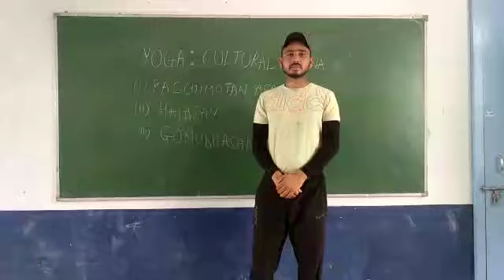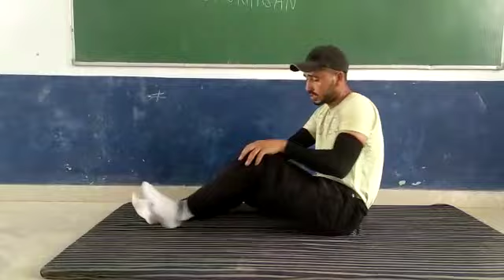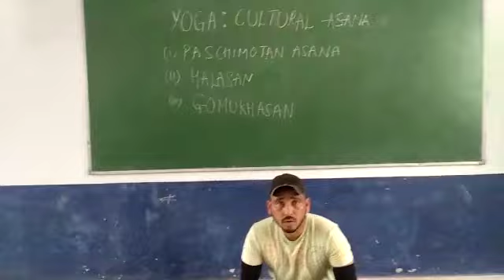PRESENTED BY MR.BALJINDER SINGH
SUBJECT:-PHYSICAL EDUCATION
TOPIC:-CULTURAL  ASANA